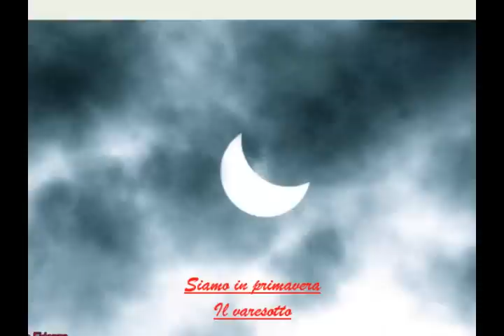Siamo in primavera Il varesotto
Le foto sono di Gianni Fidanza